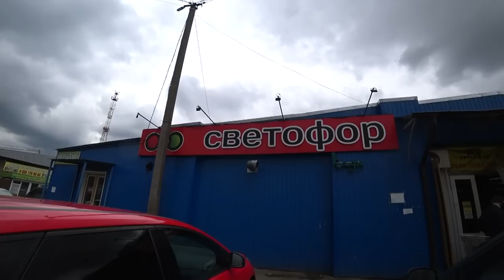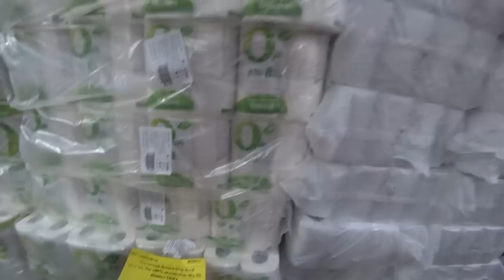What Can $2 Get You in the Cheapest Russian Chain Store / Different Russia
Free Youtube music Dove Love - Quincas Moreira